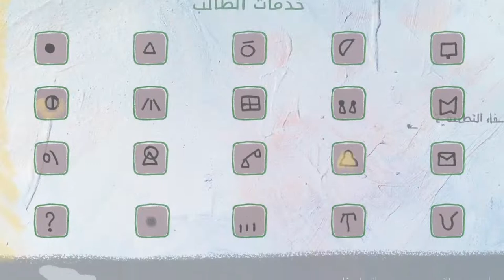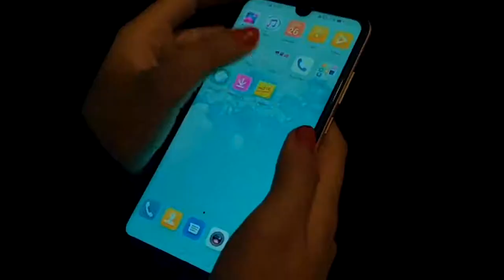مبادرة مطر: حل جزئي لتعليم الطلبة المكفوفين عن بعد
في العام 2015، أسست الطالبة في جامعة اليرموك، نور العجلوني، مع مجموعة من زملائها، مبادرة مطر. وكانت المبادرة تقدم في تلك الفترة خدمة المرافقة، أي اصطحاب الطالب الكفيف من مبنى كلية إلى آخر، حتى يتمكن من حضور محاضراته، وذلك لعدم وجود مسارات مشي للطلبة المكفوفين داخل جامعة اليرموك.

بحسب المجلس الأعلى لحقوق الأشخاص ذوي الإعاقة، فإن الجامعة الاردنية هي الجامعة الحكومية الوحيدة في الأردن التي تحتوي تقنيات وتكنولوجيا تساعد الكفيف في دراسته، إذ وفرت الجامعة كتب بريل وجُهزت مكتبتها أيضًا بحواسيب مُحملة بالبرامج الخاصة التي تقرأ للمكفوفين أي مادة مكتوبة أو مطبوعة، أما بالنسبة لكيفية الوصول للمكتبة، فقد تم مؤخرًا إضافة مسار يستطيع طلبة المكفوفون تتبع خطواتهم أثناء تجولهم داخل الجامعة من خلاله.

في جامعة اليرموك اعتمد العديد من الطلبة المكفوفين على متطوعي مطر لمساعدتهم على التنقل وعلى خدمة المرافقة في الامتحانات، بحيث يحضر طالبٌ مع المكفوف داخل قاعة الامتحان ليقرأ له الأسئلة.

قدّمت مبادرة مطر كذلك خدمة التسجيل الصوتي للكتب وإعادة طباعة المستندات والملفات والكتب، وتحويلها من صيغة (pdf)، التي لا تستطيع قوارئ المكفوفين التعامل معها، إلى صيغة (Word).

لدى كل طالب كفيف هاتف نقال أو حاسوب، عليه برنامج، هذا البرنامج مصمم خصيصًا للمكفوفين حول العالم حتى يقرأ لهم ما هو موجود على الشاشة، تسمى هذه البرامج قوارىء الشاشة وهي التي تقرأ لهم الرسائل التي تصلهم عبر برامج التراسل أو البريد الإلكتروني.

هذه البرامج، لديها القدرة الآن على قراءة ملفات (word) ولكن التكنولوجيا لم تصل الى طريقة عد تمكن هذه البرامج من قراءة مستندات (pdf)، لأن البرنامج يرى بأنه صورة ولا يستطيع فهم ما بداخلها.

تقول نور: «في ناس حبت تكمل ماجستير لشعورها بالأمان إنه إحنا معاهم»، وتتابع قائلة إن المبادرة قد «سدت حاجة المكفوفين في جامعتي، لأنها كانت نابعة من إيمان المتطوعين بحق الجميع في الوصول إلى تعليم أفضل».

بدأت المبادرة بصفحة على فيسبوك وعدد متواضعٍ من المتطوعين، لكن نور ذُهلت بالطلبات التي وصلتها من طلبة مكفوفين في كل مناطق الأردن، ومن خارج الأردن أيضًا. وبعد ست سنوات، امتد عمل المبادرة من داخل اليرموك إلى الوطن العربي لتسجيل الكتب صوتيًا، تقول نور، وقد استطاعت المبادرة أن تخدم 250 طالب كفيف عبر التعاون مع 400 متطوع.

مع بداية جائحة كورونا والانتقال الى التعليم عن بعد، ازدادت رسائل المكفوفين طلبًا للمساعدة، وازدادت أعداد المتطوعين. ومع وجود هذه الحاجة، كان لا بد من تطبيقٍ إلكتروني يربط بين الطرفين لتوسيع قاعدة المستخدمين وتسريع الخدمة. التطبيق يربط المتطوع بالكفيف بشكل مباشر، ودون الحاجة إلى وسطاء.

قامت المجموعة بتطوير تطبيق يقوم على ذلك، ولكنه لا يزال يحتاج إلى دعم لضمان استمراريته، حيث لا تزال المبادرة تحاول قدر المستطاع خدمة أكبر قدر ممكن من المحتاجين لها باستخدام صفحتها على فيسبوك.